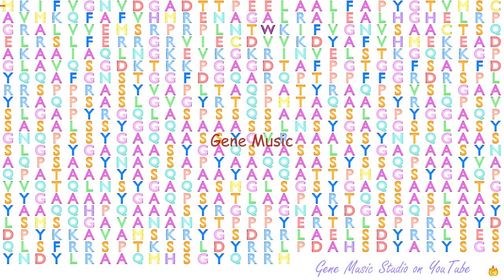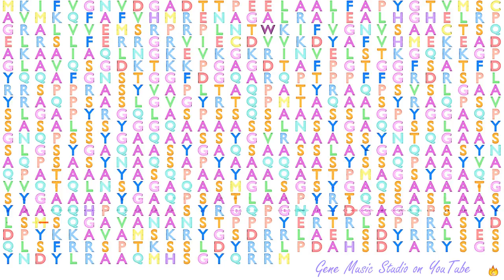Gene Music using Protein Sequence of RBM14 "RNA BINDING MOTIF PROTEIN 14"